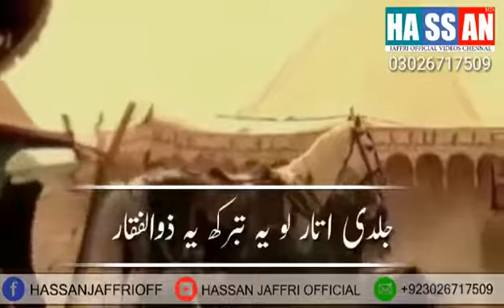Jaldi Ye Utar Lo Yeh Zulfiqar By Zakir Nadeem Sarwar Noha Khuwan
..labaik ya Hussain A.s.